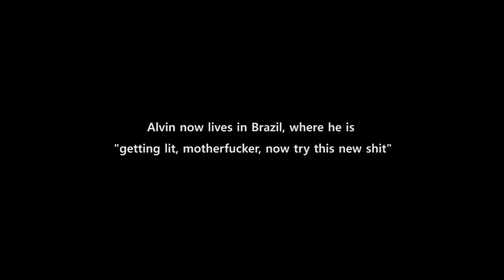Artificial Intelligence Roleplay ASMR | IamCyr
About ASMR: ASMR (Autonomous sensory meridian response) Is good for everything. It cures diabetes, tsunamis, various forms of YouTube Cancer, and a bad mood. I want you to know that I'm here for you. I'll always be here for you. Just listen to my voice

If you're reading this, you're one of my favorites. Comment "UNIT 16 HYPE" below!

About IamCyr
I like to make video things, and I like to like things.. like likable things.